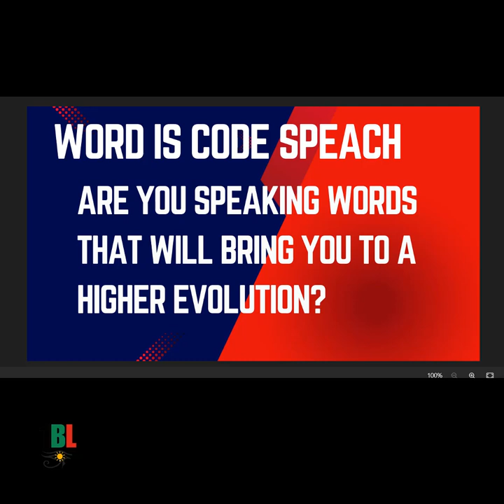💥💥💥💥 Your Words Are Writing The Code For Your Life 💥💥💥💥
Chatting about how your WORDS will dictate your life. You are a walking antenna broadcasting & receiving. Each time you speak you are writing code into your DNA! Speak words to help yourself evolve!

Stay healthy fam🙏🏽🖤💪🏾 (spiritually, physically & mentally)